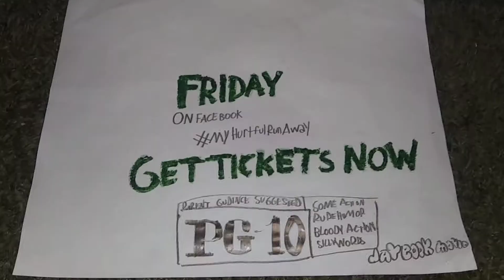My Hurtful Run Away TV Spot #14 Discover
See MyHurtfulRunAway in theaters and Facebook Friday!